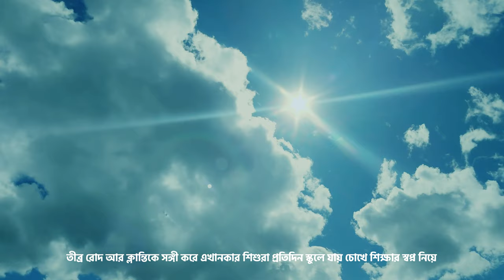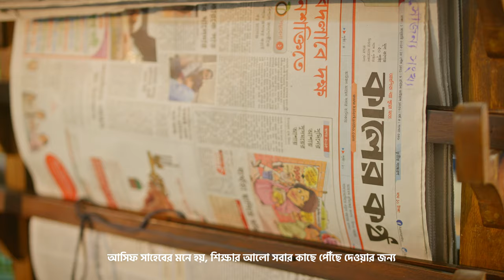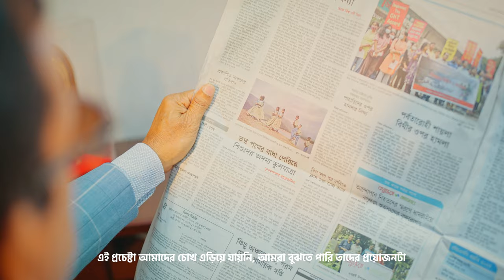তপ্ত পথের বাধা পেরিয়ে শিক্ষার্থীদের অদম্য স্কুল যাত্রা | Walton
সুনামগঞ্জের বারেকটিলা পাহাড়ে তীব্র গরমে দীর্ঘদিন ধরে ঠাণ্ডা পানির অভাবে ভুগছিল শিক্ষার্থীরা। কালের কণ্ঠের এক প্রতিবেদনে উঠে আসে এই নিদারুণ কষ্টের গল্প। প্রতিবেদনের পর পরই আমরা যোগাযোগ করি কালের কন্ঠের পত্রিকা অফিসে। ছোট ছোট শিক্ষার্থীদের এই স্বপ্ন পুরণের যাত্রাটা সহজ করতে চাই আমরা।

আমরা বিশ্বাস করি, মানবতার এই ছোট ছোট উদ্যোগ গড়ে তুলতে পারে বড় বড় স্বপ্নের। আর সেই স্বপ্নের সাথে থাকতে চায় ওয়ালটন।